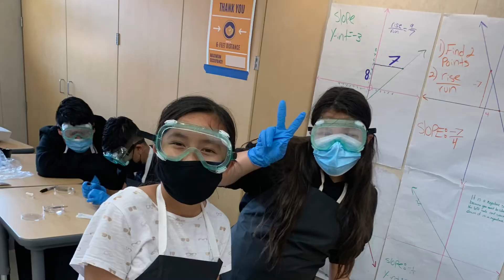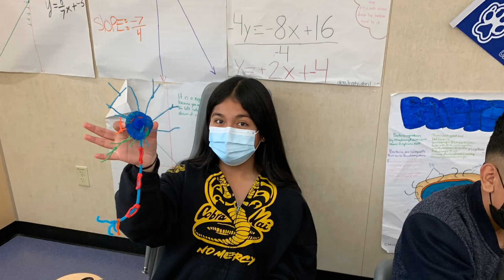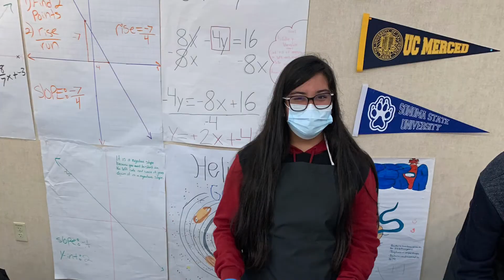Pltw 2021-2022 7th-8th graders